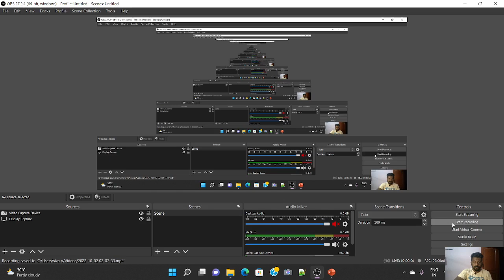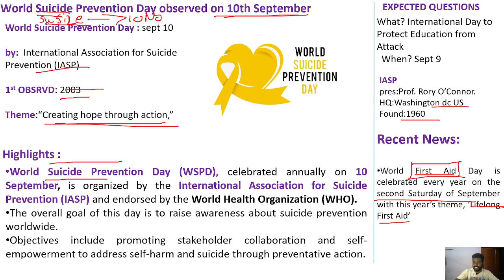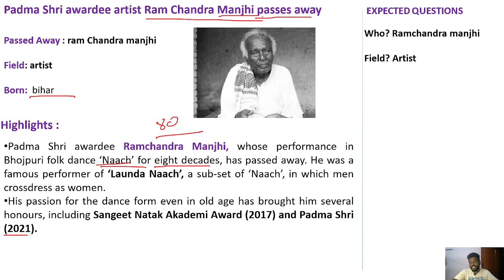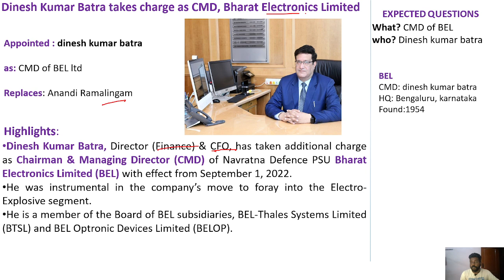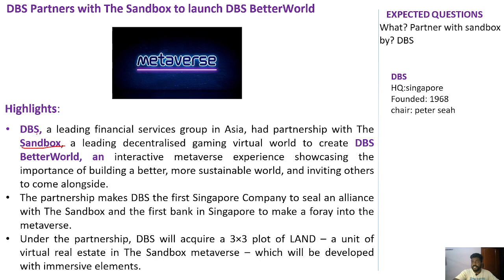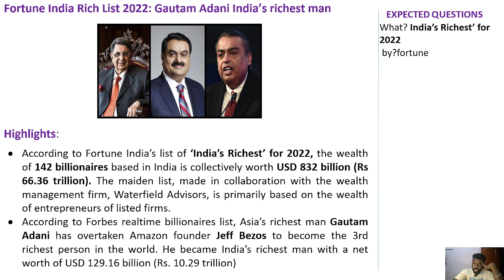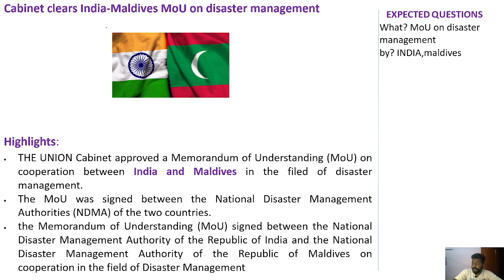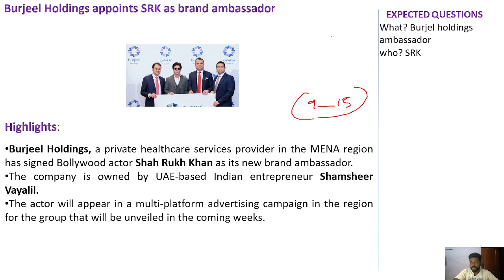WEEKLY CA REVISION SEP - 9 TO 15 | (BANK/NTPC/SSC/TNPSC/UPSC) | MR.DAVID